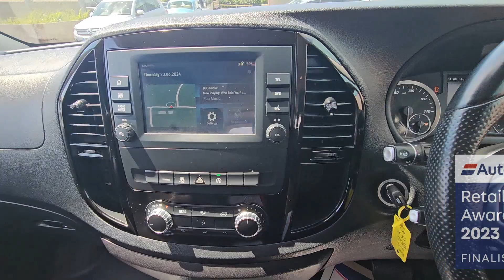2021 Mercedes Vito sport combi auto red